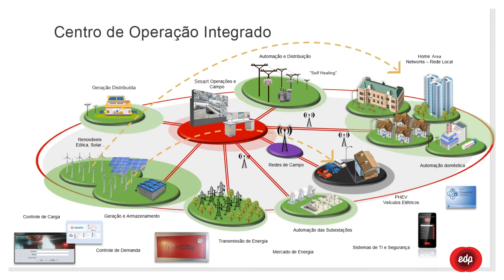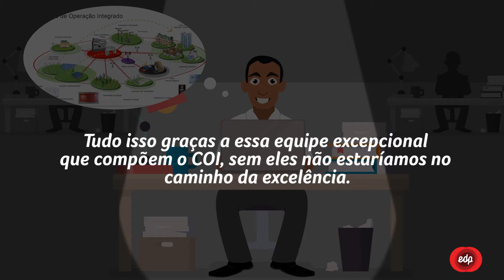EDP - ref - explicativo para funcionários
Conheça o nosso novo curso de edição de vídeos da Sagicapri